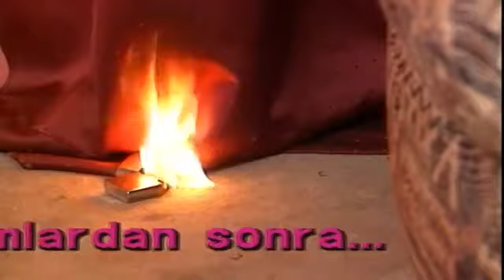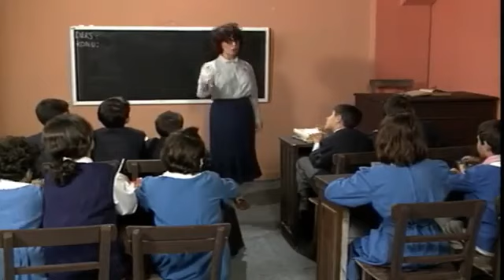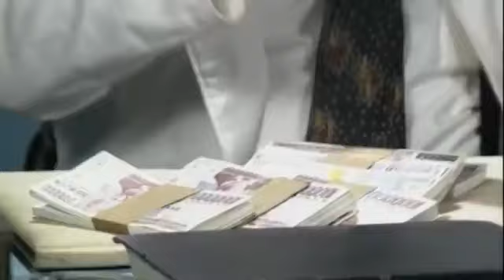Olacak O Kadar 5 Bolum